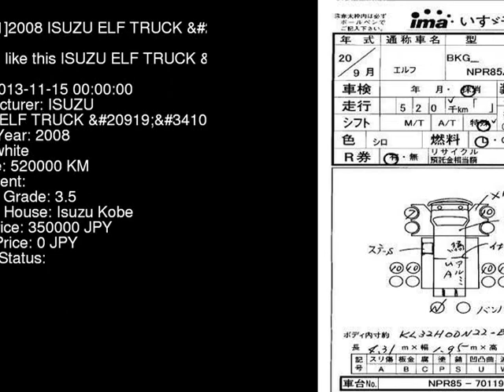2008 ISUZU ELF TRUCK NPR85AN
the Authority on JDMs since 2007!  . Details on this car from auction in Japan